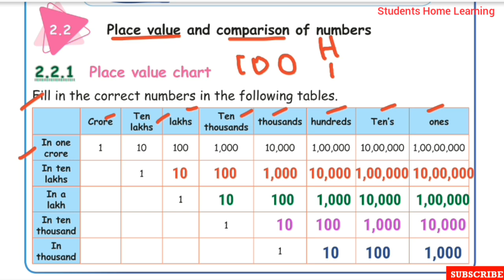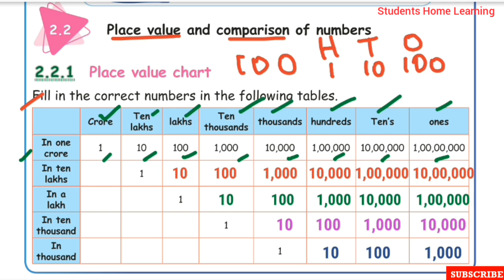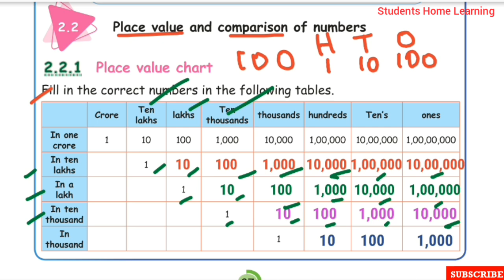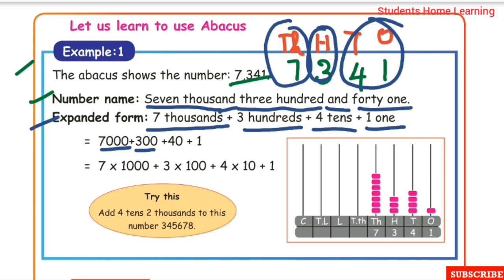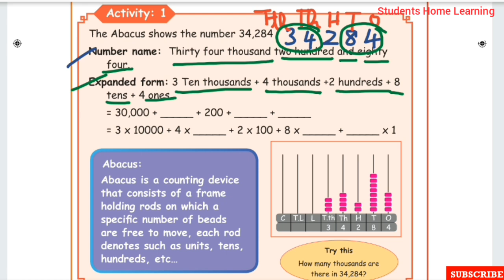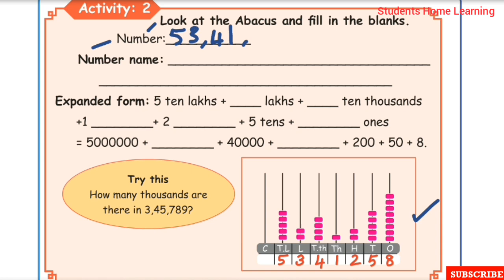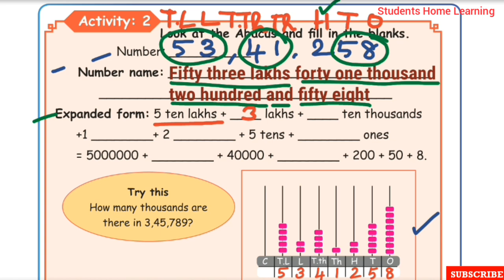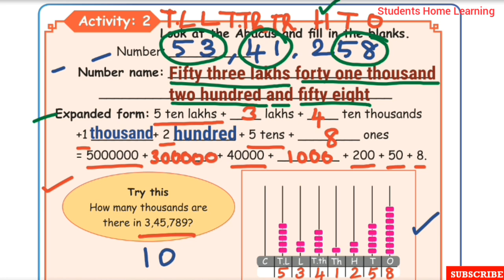5th Std- Maths- Unit 2- Numbers- Activity & Examples- Pages 27 to 29- Place Value- Part 2- Term 1.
5th Std- Maths- Unit 2- Numbers- Activity & Examples- Pages 27 to 29- Place Value and Comparison of Numbers -Part 2- Term 1- Explained in tamil- Samacheer kalvi Syllabus .

 Topics:
☆Place Value and Comparison of Numbers:
☆Example 1.
☆Activity 1.
☆Activity 2.